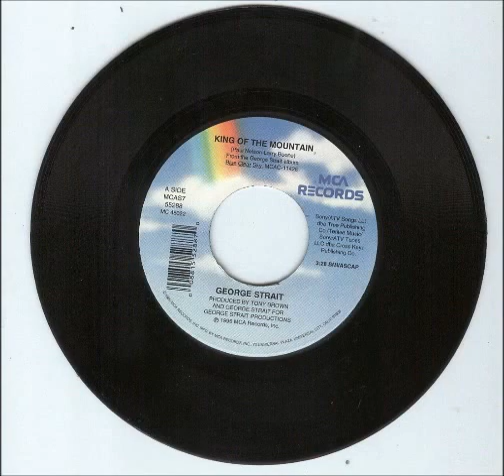George Strait - King Of The Mountain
George Strait - King Of the The Mountain - #19 in 1997